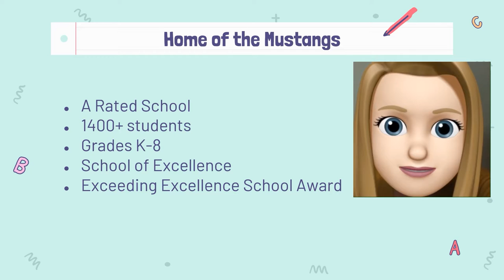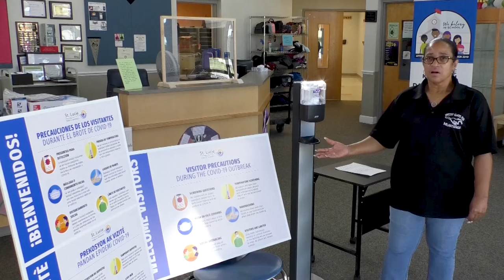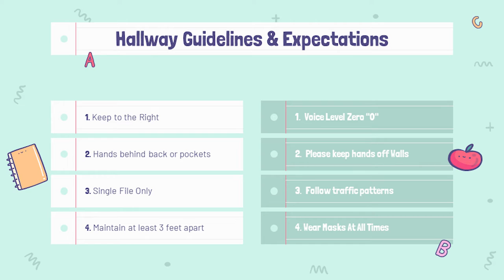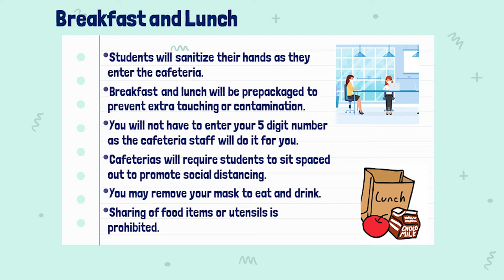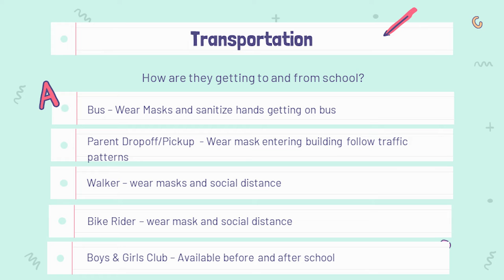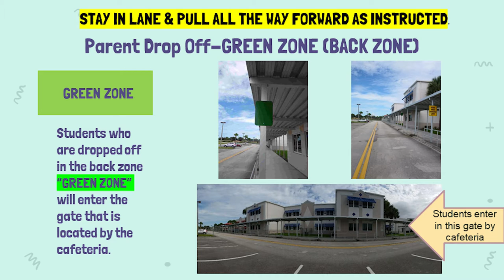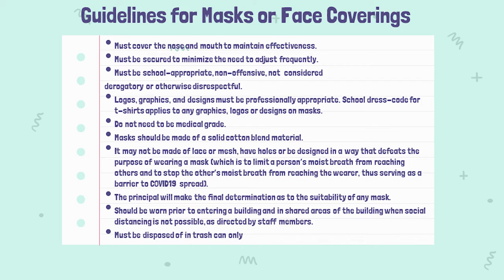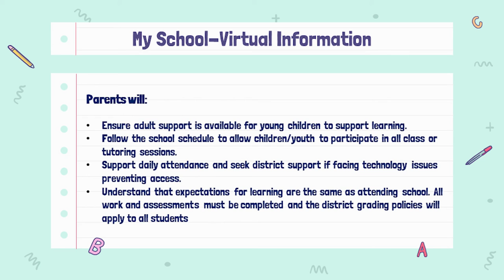West Gate K-8 School Virtual Open House 2020-2021